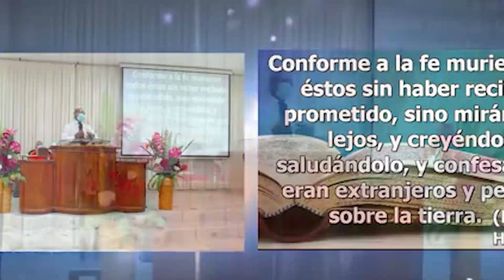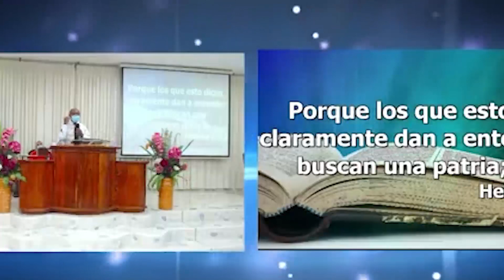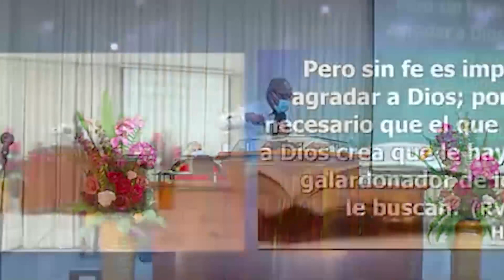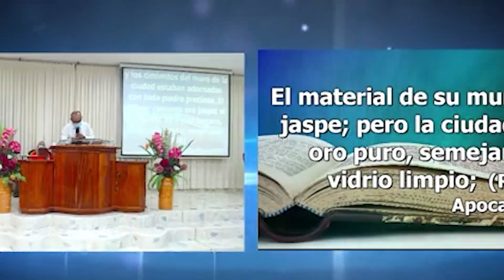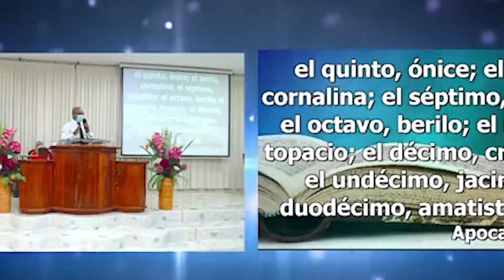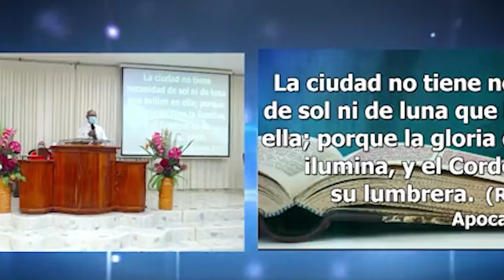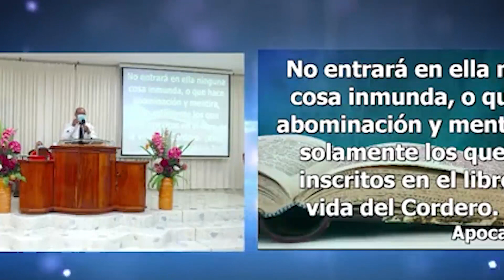AUMENTANOS LA FE